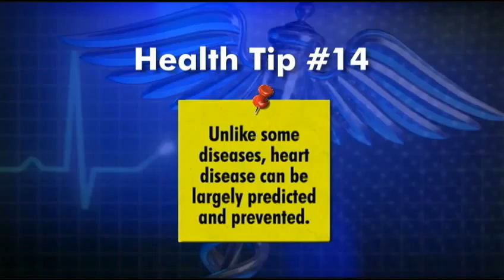Regional_Health Tip_ Predict Prevent